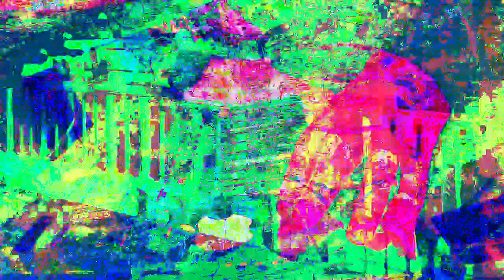11 minutes 39 or 40 second type video mixes made in Max 8 *Photosensitivity Warning*